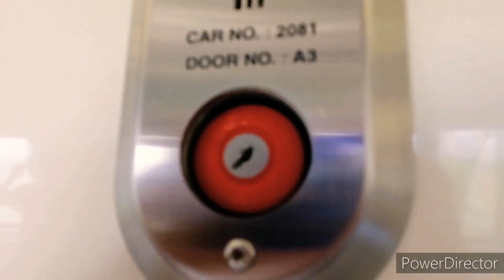[C151 Retirement Extended!] SMRT TRAINS Ride From Tanah Merah to Bedok— C151 081/082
On March 2020, I was making a tribute to C151 Video as the Kawasaki Heavy Industries C151 Train will start its retirement on April 2020 but due to the Lockdown in China, the retirement had been extended to September 2020! What a Surprise.